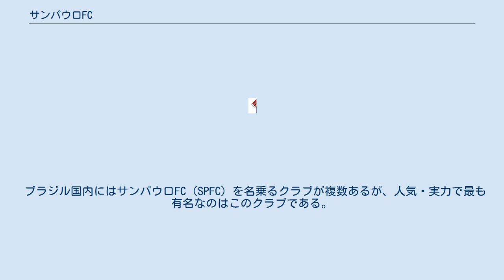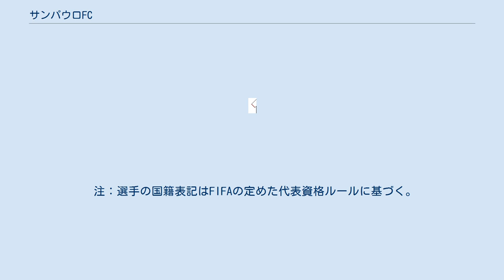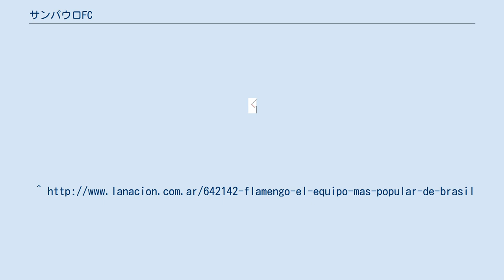サンパウロFC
サンパウロFC (ポルトガル語: São Paulo Futebol Clube) は、ブラジル・サンパウロ州サンパウロを本拠地とするサッカークラブである。
 レアル・マドリードに次ぎ、歴代第2位の5回（ラ・ペケーニャ・コパ・デル・ムンド2回を含む）の世界一を誇る。
 ブラジル国内にはサンパウロFC（SPFC）を名乗るクラブが複数あるが、人気・実力で最も有名なのはこのクラブである。
 チームのマスコットは聖パウロで、応援にもよく使用される。
 1900年に創立されたサンパウロ市内の高級住宅街、モルンビーにある高級スポーツクラブ「Clube Atlético Paulistano」所属のサッカー部門として創立され、1935年に現在の形態になった。
 ホームグラウンドはモルンビーの真ん中にあるエスタジオ・ド・モルンビーで、約8万人の観客を収容でき、スポーツクラブやジムなども併設されている。
 サッカークラブ世界一を決めるトヨタカップ（現：FIFAクラブワールドカップ）で過去3回優勝（1992年・対FCバルセロナ、1993年・対ACミラン、2005年・対リヴァプールFC）しているほか、SCコリンチャンス・パウリスタやSEパルメイラスなどの強豪がひしめくカンピオナート・パウリスタでも22回優勝しているなど、サンパウロ州だけでなく、ブラジルを代表するサッカークラブの一つとして知られている。
 2005年も、パウロ・アウトゥオリ監督の指揮の下、コパ・リベルタドーレスの決勝ではアトレチコ・パラナエンセを抑えて優勝し、これにより出場権を手にしたFIFAクラブ世界選手権でもリヴァプールFCを下し優勝、トヨタカップ統合後初の世界王者となった。
 2008年にはクラブ初となる、カンピオナート・ブラジレイロ・セリエA3連覇を達成した。
 また、世界的に人気があるサッカー漫画『キャプテン翼』の主人公・大空翼が最初に所属したプロチームとしても知られている。
 人気の面では、サンパウロ州でコリンチャンスに次いで人気があり、ブラジル全国では、CRフラメンゴ、コリンチャンスに続き、3番目に人気のあるクラブである。
 同じサンパウロ州を本拠地とする、コリンチャンス、サントスFC、パルメイラスとはサンパウロFCを含め、サンパウロのBIG4と呼ばれ、これらのチームとの対戦は、クラシコと呼ばれる。
コリンチャンスとのクラシコはクラシコ・マジェストゾ（clássico majestoso：雄大なダービー）、パルメイラスとのクラシコはショキ・ヘイ（choque rei：王者の衝突）とサントスFCとのクラシコはサン・サン（san-são：両チームの頭文字）と呼ばれている。
 ※括弧内の国旗はその他の保有国籍を示す。